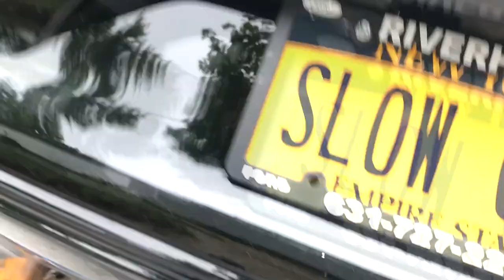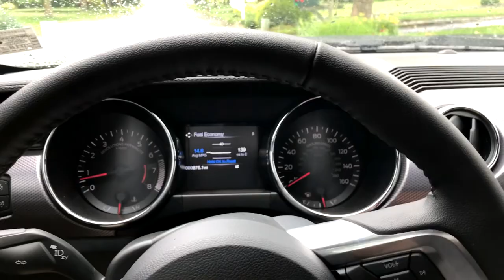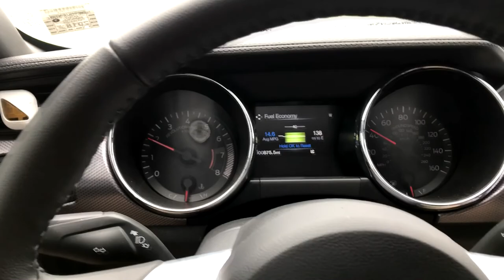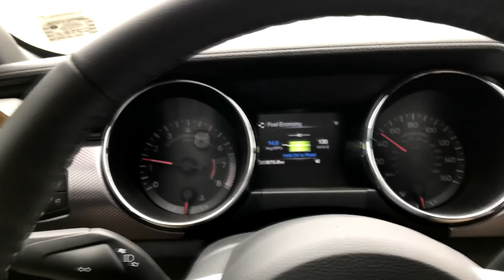First Mod! Soloperformance Mach XV catback 2017 Mustang GT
love the way she sounds now!
install took about an hour and a half